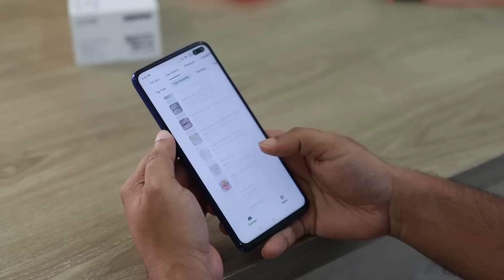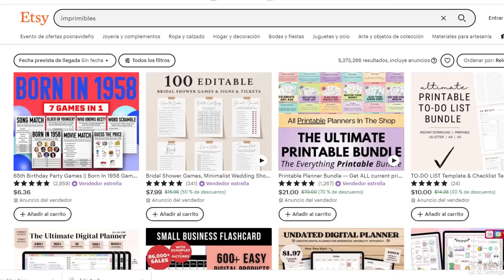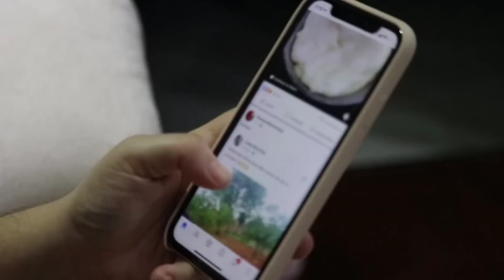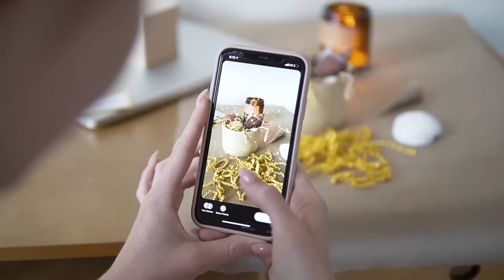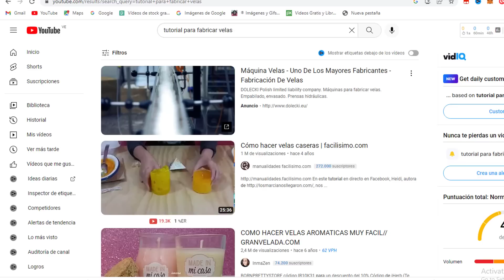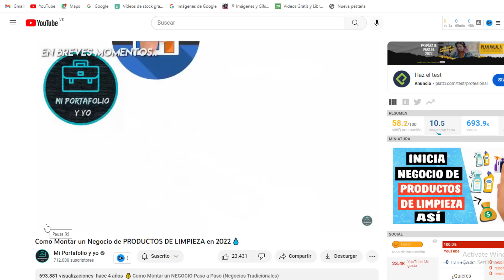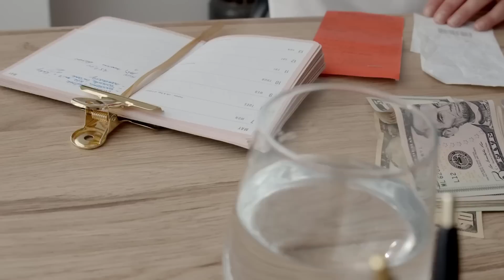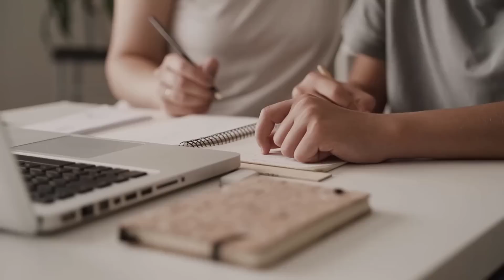15 Cosas para Vender RÁPIDO Y FÁCIL en 2023 | Vende Ésto y Haz DINERO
🚀 ¿Quieres aprender a generar 500 Dólares en 1 semana por internet creando un negocio de productos digitales? Desbloquea tu cupo a mi RETO 500 USD EN 7 DÍAS Con Modelos De Negocios Probados Que Funcionan Y Tener Resultados En Poco Tiempo.